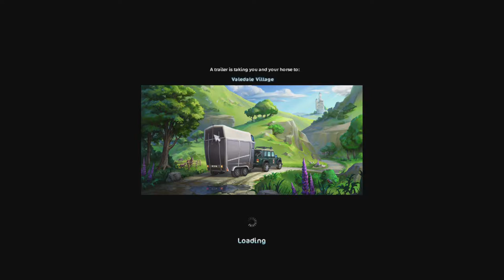Let's Play Star Stable; Part 70: Ydris's Great Travelling Show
Hey, y'all! Welcome back to another part of Let's Play Star Stable. In this part, we finish up the stove in the forest for the German tourists, make a deal between Filip Sunfield and Jakob Goldspur, and help Isebell get into Ydris's travelling circus.